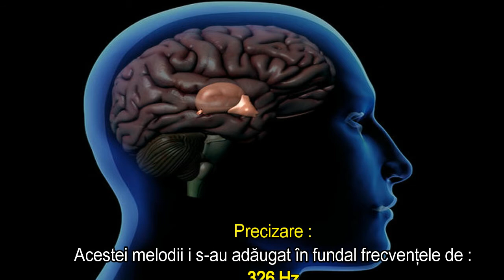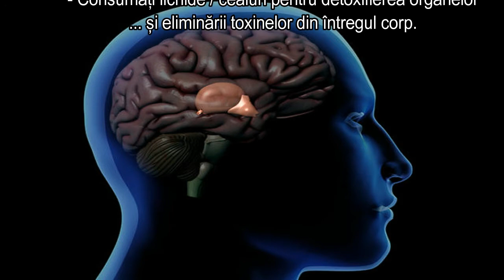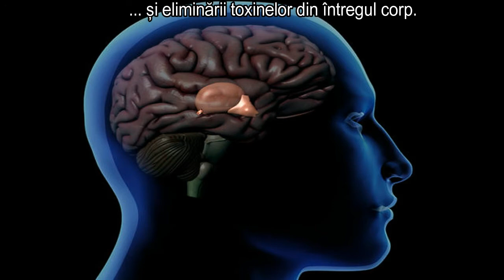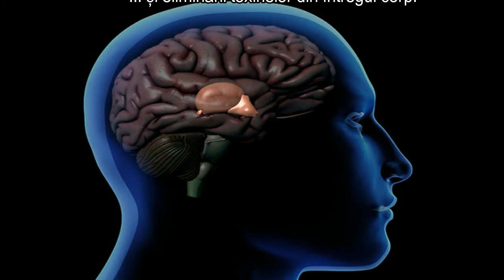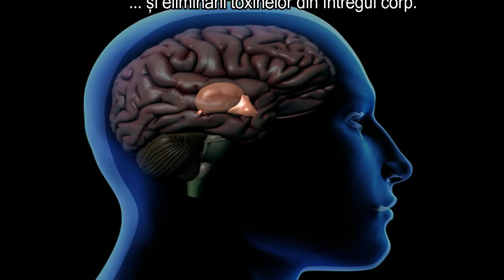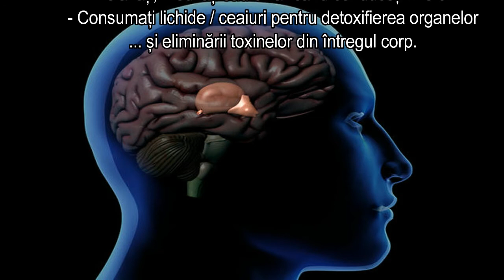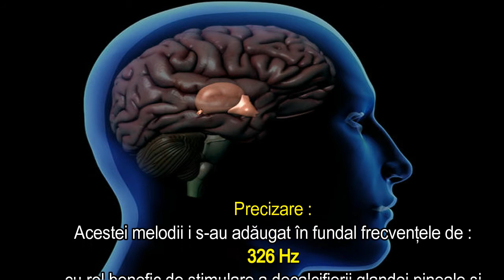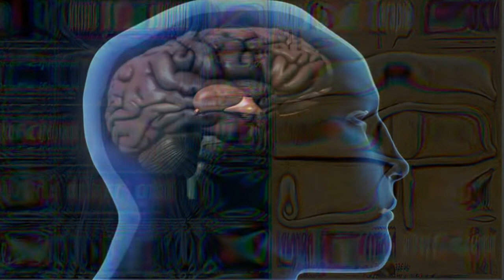CoRus - Decalcifiere și Activare pineală - la 326 Hz și 936 Hz/Decalcification and Pineal Activation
ALBUM : MUZICĂ ȘI TERAPIE (2015) - Melodia: 04 – Decalcifiere și Activare pineală - la 326 Hz și 936 Hz / Decalcification and Pineal Activation - at 326 Hz and 936 Hz ... Muzică - Constantin Rusu Pentru detalii - click pe SHOW MORE de mai jos.

Precizare :

Acestei melodii i s-au adăugat în fundal frecvențele de :
 326 Hz
cu rol benefic de stimulare a decalcifierii glandei pineale și
936 Hz
cu rol benefic de activare a glandei pineale.

Sfaturi :

- Ascultați cât mai des această melodie ;

- O puteți face când lucrați, mai ales la computer, când vă
 relaxați, meditați sau chiar când conduceți ... etc.

- Consumați lichide / ceaiuri pentru detoxifierea organelor
... și eliminării toxinelor din întregul corp.